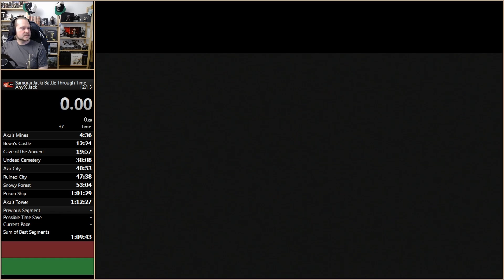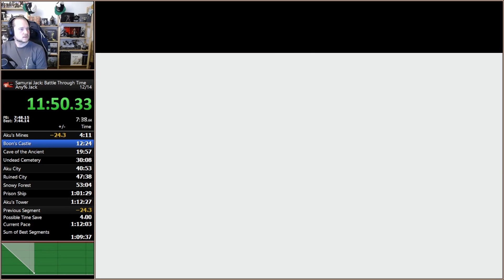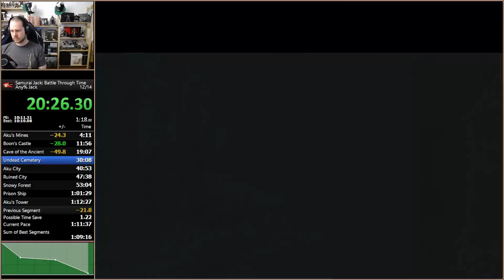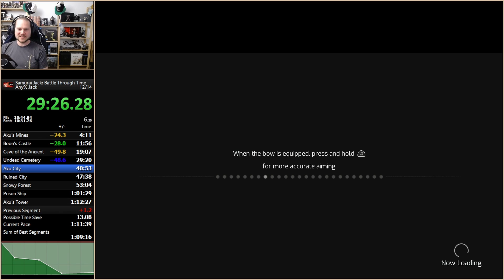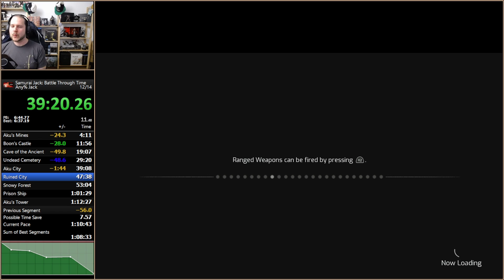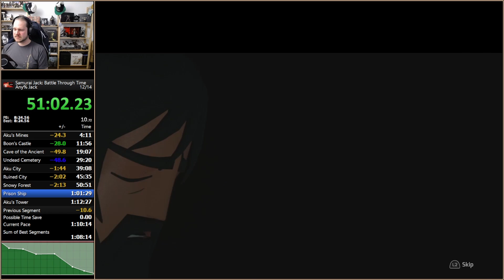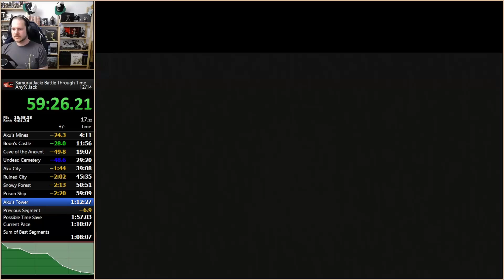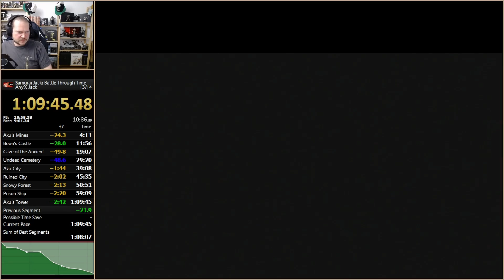Samurai Jack BtT Speedrun in 54:17 IGT - Any% Jack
SamuraiJack BattleThroughTime Speedrun on PS4.
Yo, look at that time...!❤

GAME INFO
Become Samurai Jack, the greatest warrior across time. Journey through time to finally stop Aku’s evil reign in this new adventure told by the creators of Samurai Jack.
Voiced by the original voice-actors, Samurai Jack: Battle Through Time is an action platform game that spans across time and space, where your actions will determine a new legend!
An Untold Adventure That Ties Into the Epic Series Finale
Team up with trusted allies from the show to face off against familiar enemies.
Explore Worlds from the Award Winning Series
Visit classic worlds and moments from your favorite episodes. Travel to a dark future to free mankind. Dive into the past to face off against diabolical monsters. Seek your fate as you travel across space and time.

Name: Samurai Jack: Battle through Time
Developer
Publisher
Platforms: PC